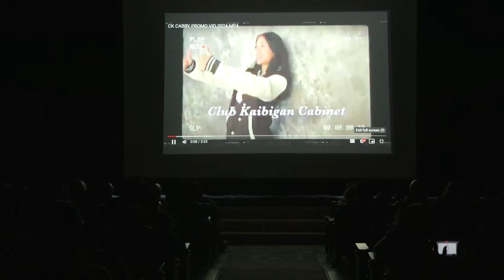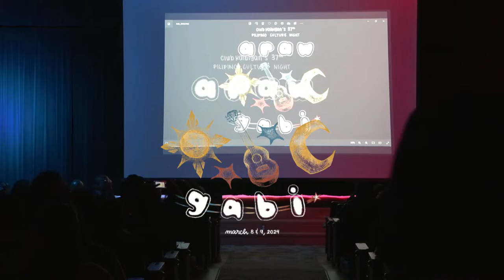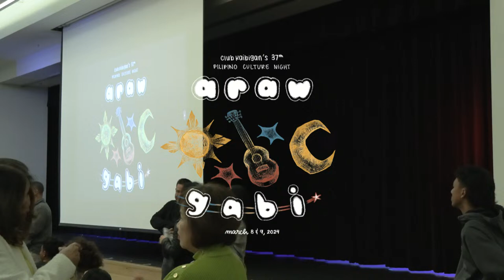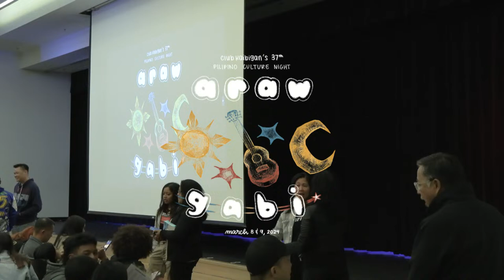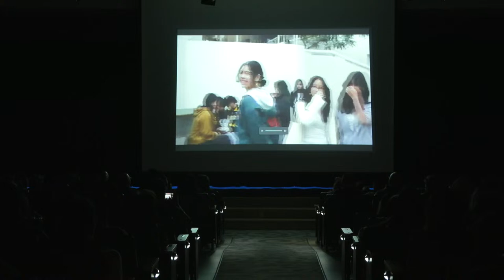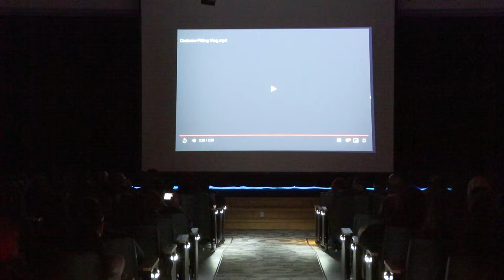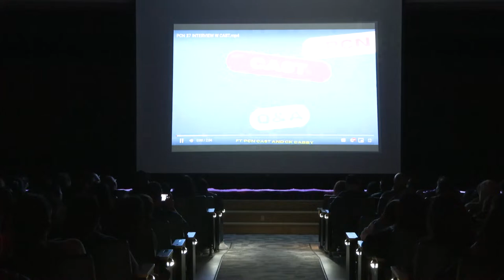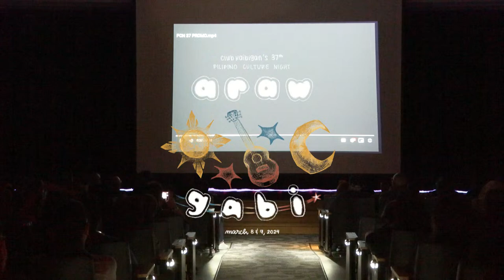Araw Gabi "Night and Day" - Club Kaibigan's 37th Pilipino Cultural Night (03/08/2024)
Celebrating 37 Years of Club Kaibigan

Tonight, Club Kaibigan proudly presents its 37th Pilipino Cultural Night. While celebrating the success of Club Kaibigan and our rich filipino culture, one can sense the positive spirit through its members. Before we enjoy the evening, let's take a journey through our origins. In the fall of 1984, a group of students at Whitney High School came together and established an organization known as "Club Kaibigan". In Tagalog, this means "Club of Friends". These students wished to share their cultures with their school and community. Today, the Filipino Community comprises the largest Asian Pacific group in America, yet very little is known about the Filipino people and their contributions to society. They total to over two-million nationwide, as well as 16% of the population in Cerritos.

Club Kaibigan's mission is to create a greater cultural awareness and understanding of our vibrant culture and customs. We want to dispel any negative stereotypes of Filipinos and replace them with positive images, especially those of our youth. Unity and friendship are what Club Kaibigan are all about. They're the foundation of our Dance Troupe. The Dance Troupe was established for its members to unite under a common goal: to preserve and share Filipino culture. Every year, the dance troupe performs at schools throughout the southland and at many community and civic functions.

Over the past decade, the members of Club Kaibigan have earned their reputation as youth leaders and role models in the community. In recent years, we have expanded our membership to students from all over the ABC Unified School District within middle and high school.

As one of the strongest and most active youth organizations in Southern California, Club Kaibigan holds cultural workshops, picnics, and get-togethers. Aside from working with its own members, Club Kaibigan has communicated with Filipino state union at colleges throughout the years. It has become a tradition for members who have graduated to continue their success and involvement in colleges and universities across the nations. With each new year, the organization progresses and encourages alumni to return and to not forget their roots.

This night is a celebration of our culture, history, and pride. It is the accumulation of numerous hours of planning and practicing that these students have devoted. Their dedication and hard work is a testament to the continuing spirit that has kept Club Kaibigan going.

PCN is a rare and special opportunity for parents, students, alumni, and local leaders to come together as one to celebrate the future of our community. We have come a long way since our first meeting, bake sales, car washes, and cultural nights decades ago. Tonight may the Filipino community feel assured that our future as united people will be bright. The Pinoy spirit, young and old, is alive as well. Mabuhay Club Kaibigan!